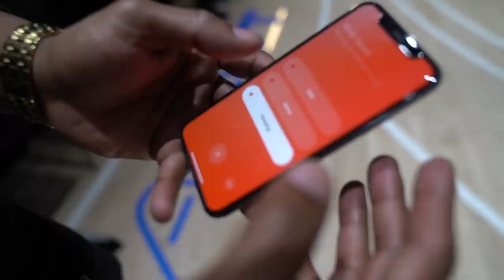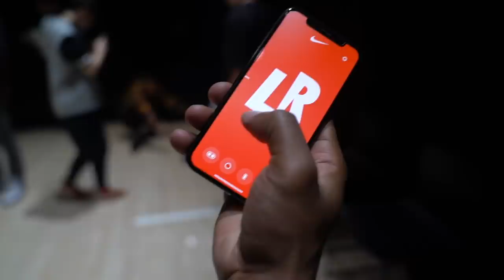$100,000 3 Point Basketball Contest vs Ace Family Winner & LethalShooter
BIG THANKS TO NIKE FOR HOSTING THIS EVENT AND GIVING ME THE OPPORTUNITY TO TRY THE NIKE ADAPTS!

LethalShooter:
***BRAND NEW 2HYPE MERCH**

Ash Instagram: @ashlovecmm
Mac Instagram: @maconasty

Make sure to send all fanmail to
CashNastyGaming